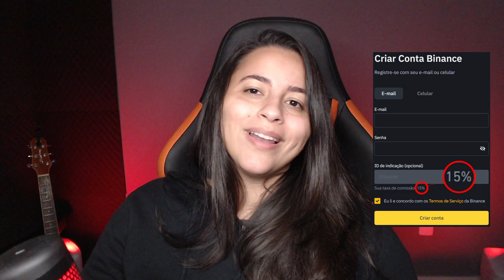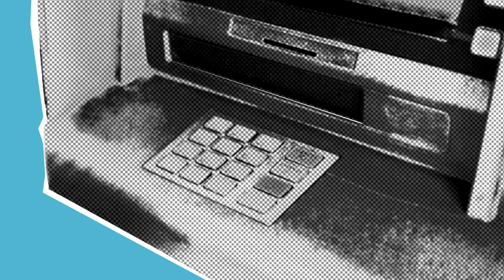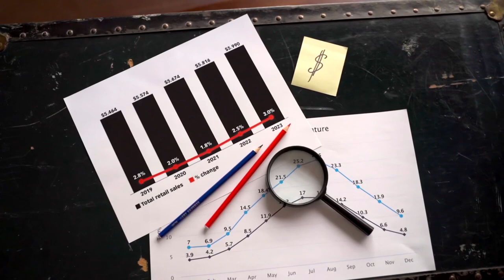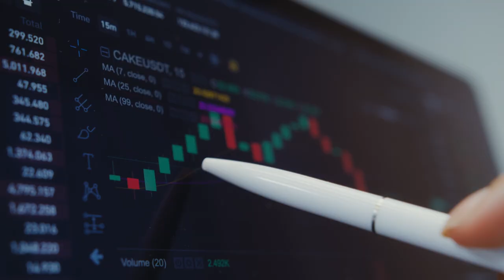O TRÁFEGO DE EXCHANGES ESTÁ EM QUEDA! O QUE ESTÁ ACONTECENDO?